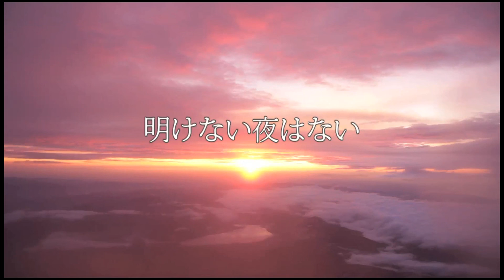my japan award「明るい未来」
富士山頂で撮影しました。
『明けない夜はない』
『未来は明るい』
をテーマに作りました。
観た人が少しでも気持ちが明るくなるように祈って作りました。